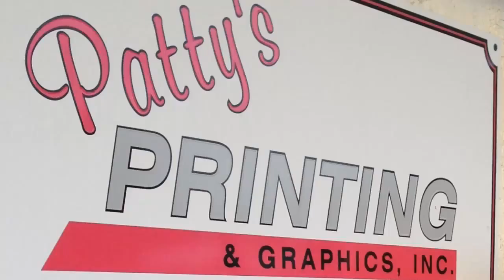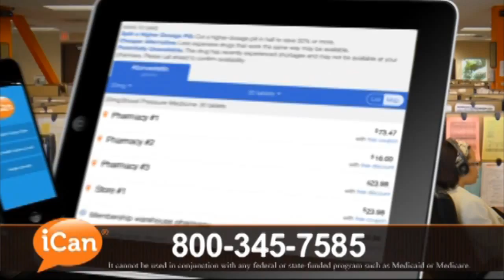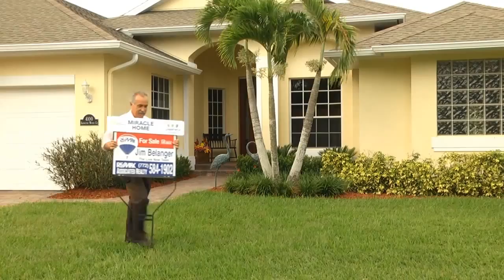Marcia Show Carlos Perez Vidal Artist,Jean Marie Sales Rep,Eric Flowers Police Department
Marcia show with Carlos Perez Vidal Artist,Jean Marie Sales Rep,Eric Flowers Police Department